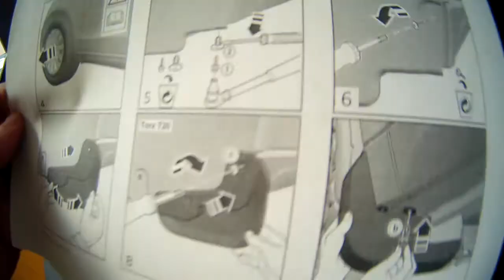8R0075111B Брызговики передние Audi Q5 8R